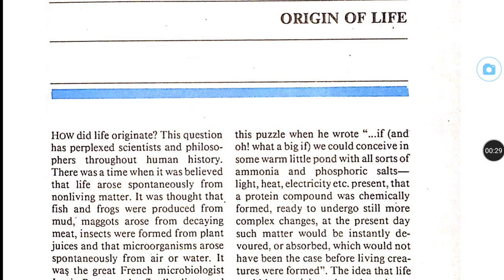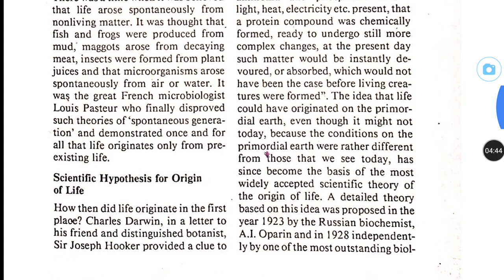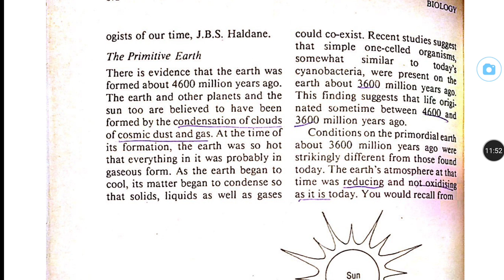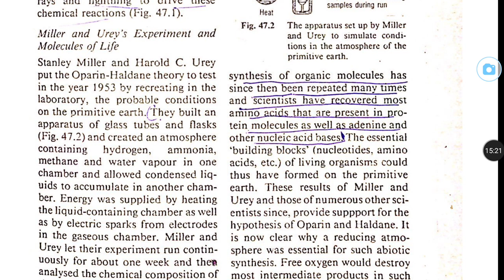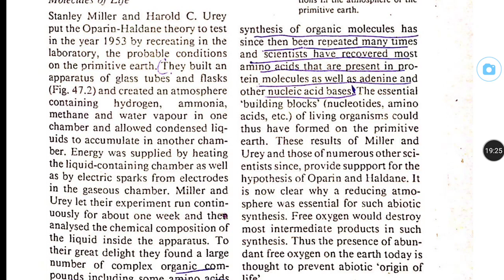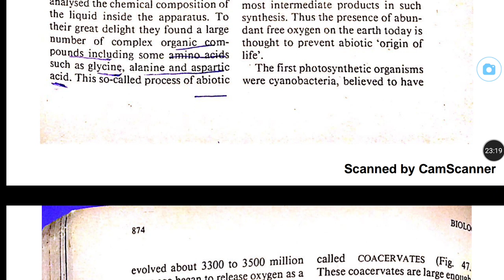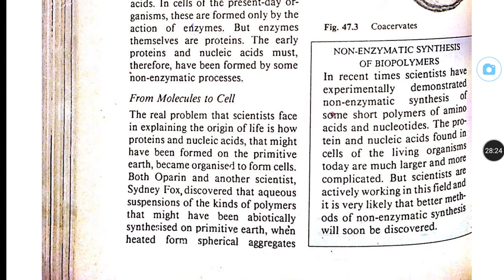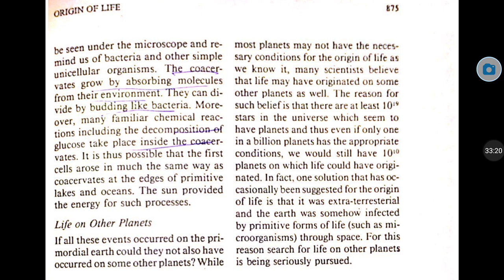Origin of life Line to Line(old ncert)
Download Link
Sciencevaults.blogspot.com

For Online personal classes and doubt clearing sessions